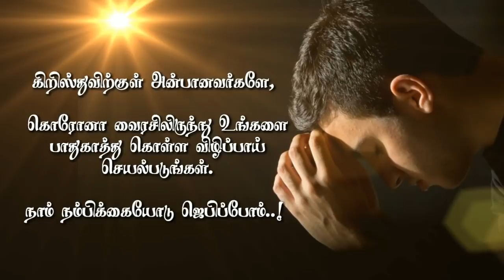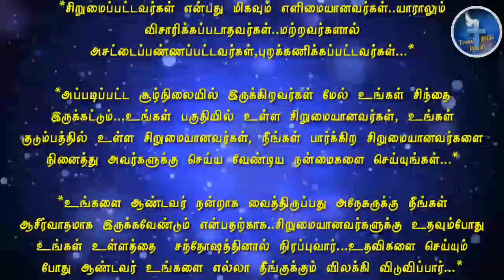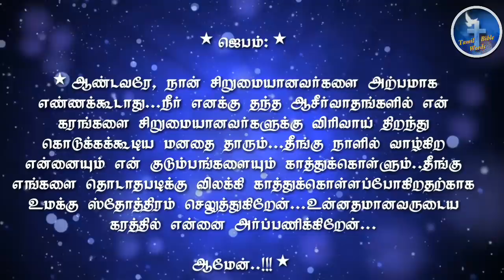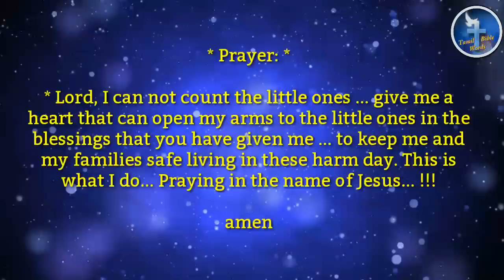Today bible verse [05−04-2020] இன்றைய வசனம் | Today bible verse in tamil and english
அன்பிற்குரிய-நண்பர்களே...☺🙏🙏

   ஒவ்வொரு நாளையும் நாம் கடவுளின்📖 வார்த்தைகளோடு தொடங்கும் போது அந்த நாள் முழுவதும் நமக்கு தேவையான 💪💪 ஆற்றலை பாதுகாப்பை ஆண்டவர் அளிப்பார்.🌷🌷

Follow-us-on

Facebook page : Tamil bible words